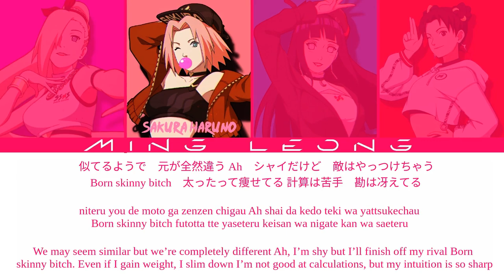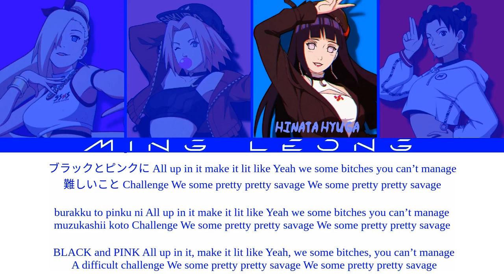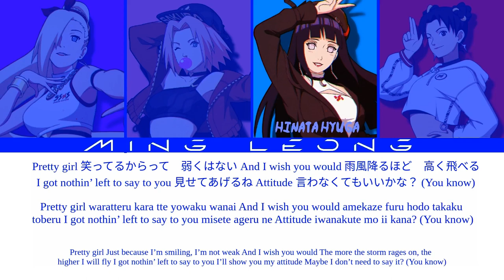How Would Shinobi Sisters sing Pretty Savage (Japan Version) by BLACKPINK